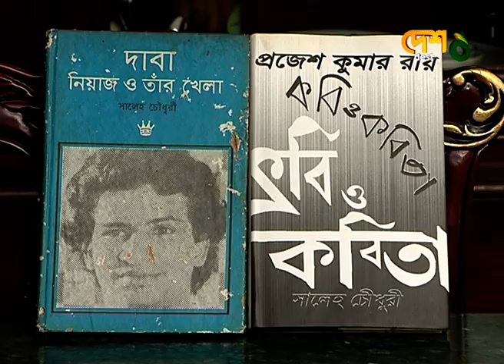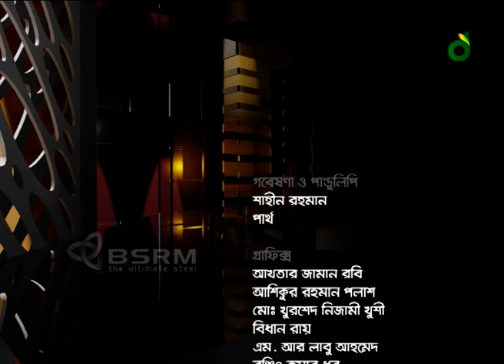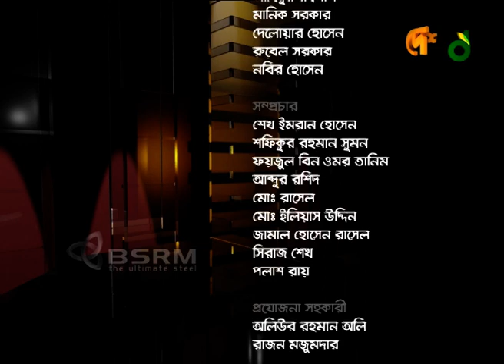সালেহ চৌধুরী এবং আসাদুজ্জামান নূর / বেলা অবেলা সারাবেলা । Desh TV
বেলা অবেলা সারাবেলা/ সালেহ চৌধুরী এবং আসাদুজ্জামান নূর। Desh TV